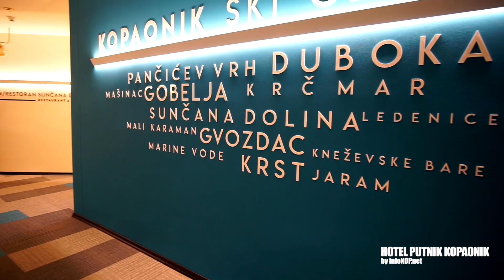Hotel Putnik Kopaonik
Otvoren potpuno renovirani hotel Putnik na Sunčanoj dolini.